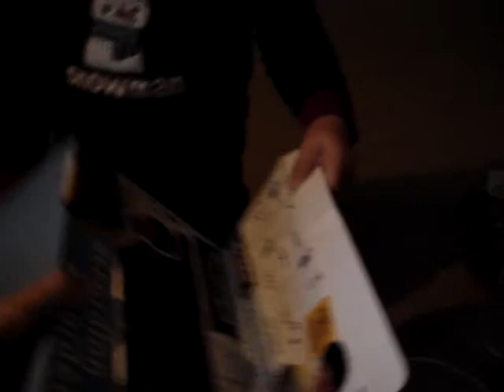Ben's New Accordion